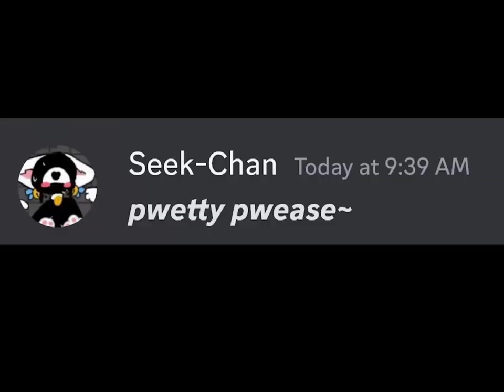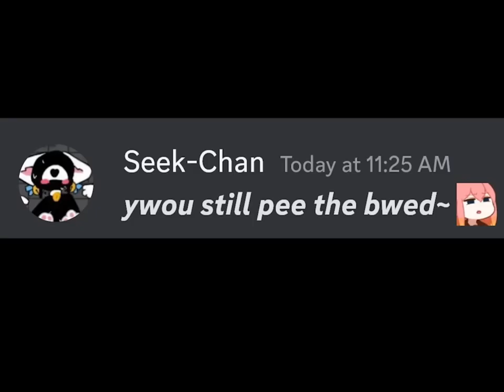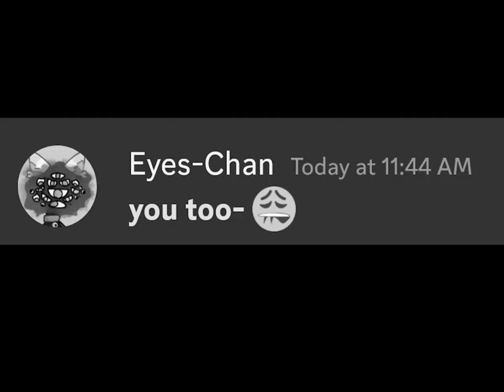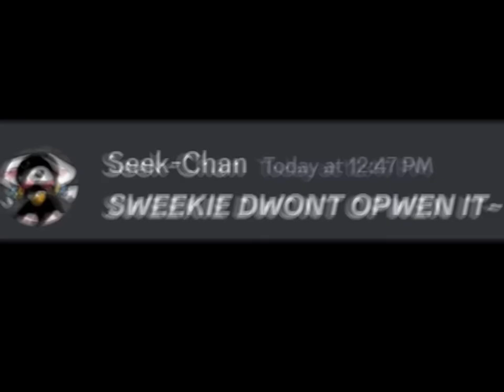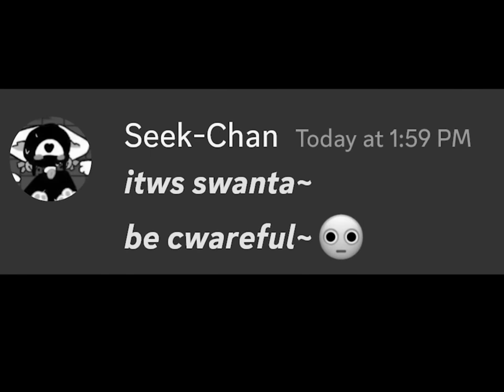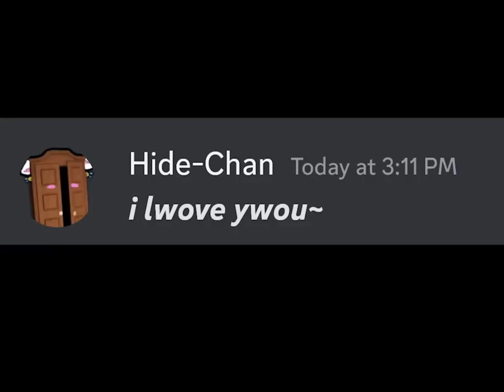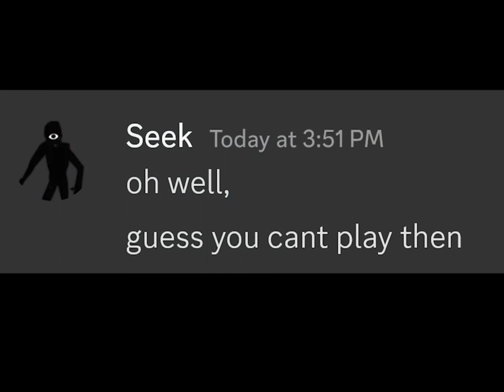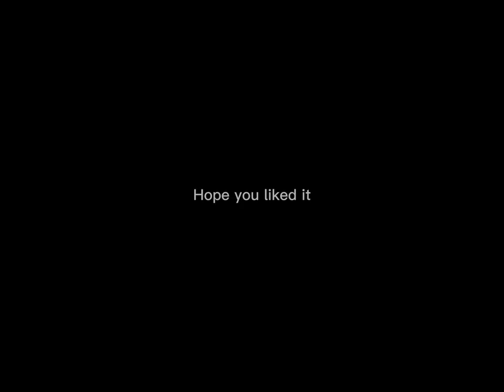If doors can talk animation